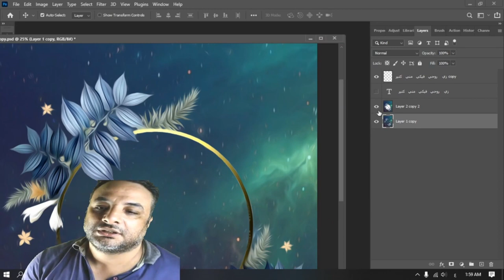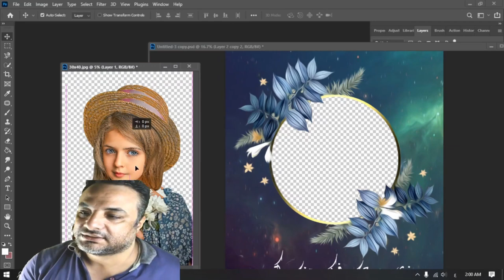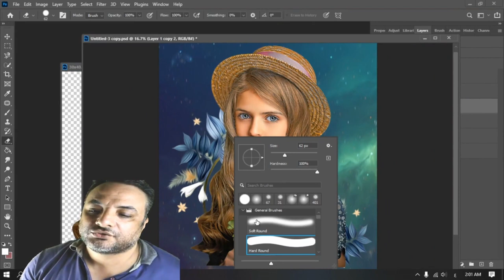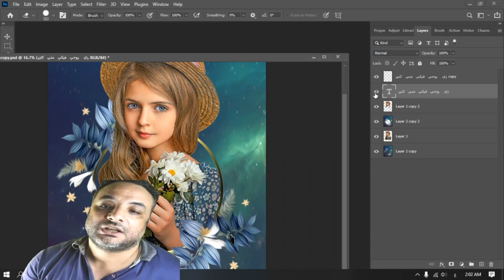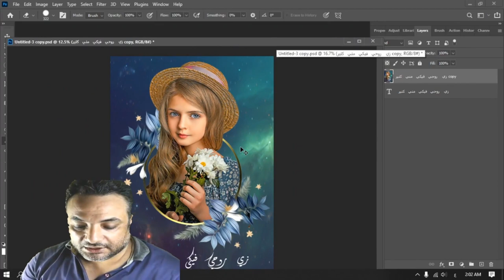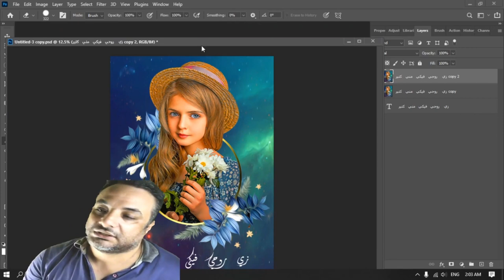عمل تصميم خرافي بالفوتوشوب في دقيقة واحدة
psdرابط الملف ال
 برنامج ديجيتال ارت
ديجيتال أرت فوتوشوب
تصميم ديجيتال ارت
تعلم الديجيتال ارت
خلفيات ديجيتال ارت
الفن الرقمي الخيالي
الفن الرقمي الحديث
هدف الفن الرقمي
Image result for ‫ديجيتال ارت‬‎
More images
Digital art
(فن رقمي)
Visual art form
Digital art can either be understood as any artistic work or practice that uses digital technology as part of the creative or presentation process, or more specifically as computational art that uses and engages with digital media. Wikipedia
Methods
Materials
Director
Artists Digital Art
Beginner's Guide to Digital Painting in Photoshop 2nd Edition
Beginner's Guide to Digital P...
Digital Art
Digital Art
Digital Painting for the Complete Beginner
Digital Painting for the C...
Beginner's Guide to Digital Painting in Procreate:
Art
Graphics
Graphics
Modern art
Modern art
Drawing
Drawing